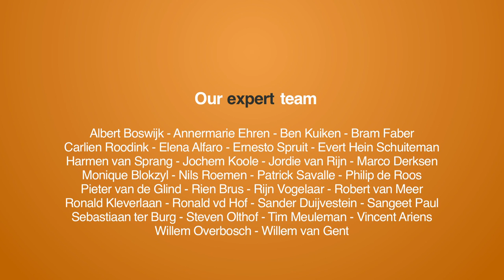Martijn talks to Gee-Hwan Chuang, co founder of Listia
In Mountain View we interviewed Gee-Hwan Chuang, co founder of Listia: a marketplace to trade used stuff. In 5 years they managed to facilitate over 7 million users to trade +100 million items. Not for money, but for their own closed loop currency system: Listia Credits.

Also check the analysis video of Martijn Arets where he shares his thoughts about (the potential of) Listia